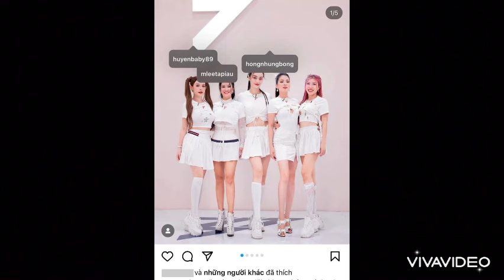CHỊ ĐẸP ĐẠP GIÓ RẼ SÓNG TẬP 10: LỆ QUYÊN CÓ ĐỘNG THÁI LẠ GIỮA NGHI VẤN CẠCH MẶT TRANG PHÁP